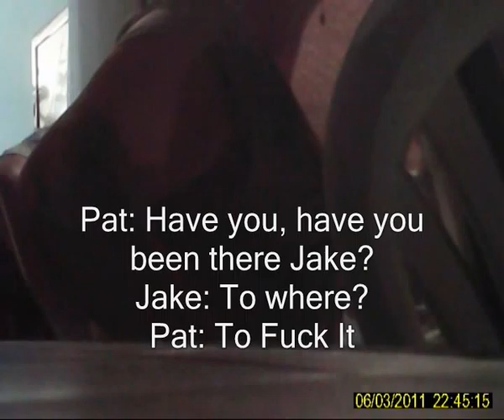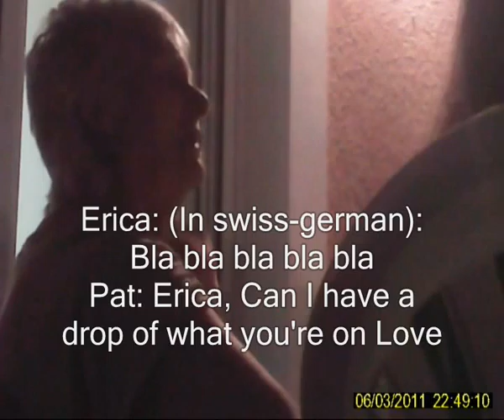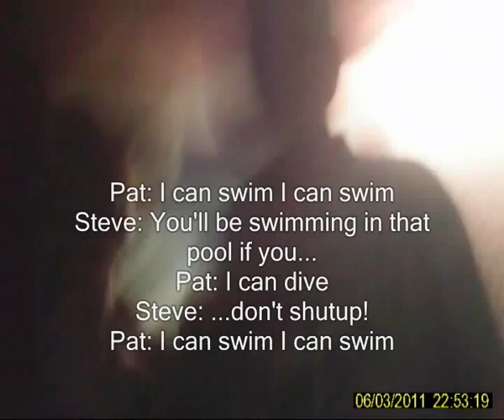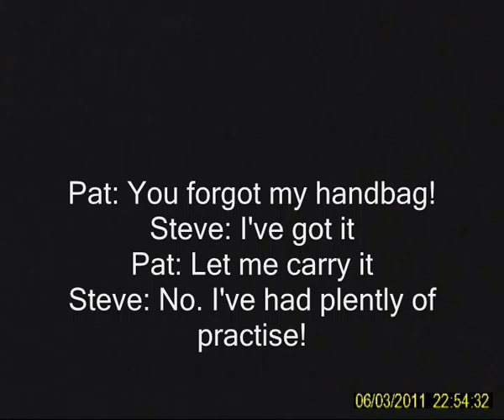99 units later...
Drunk people make you lot laugh
I hope you like Pat's song ;)